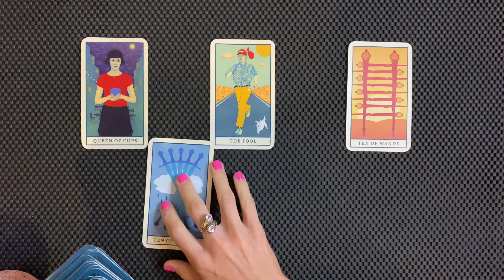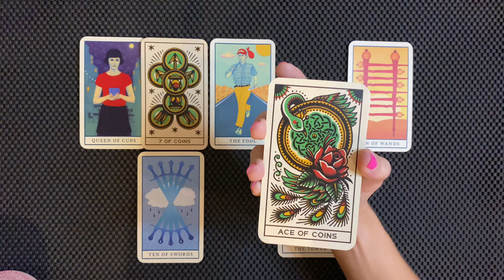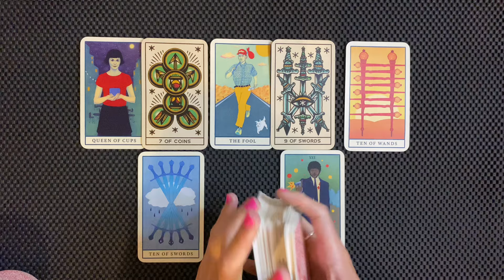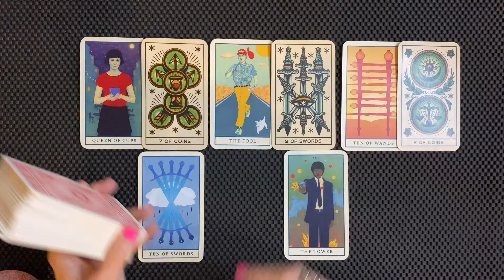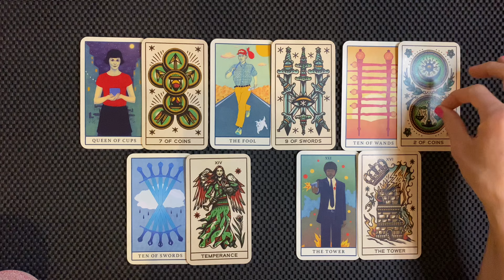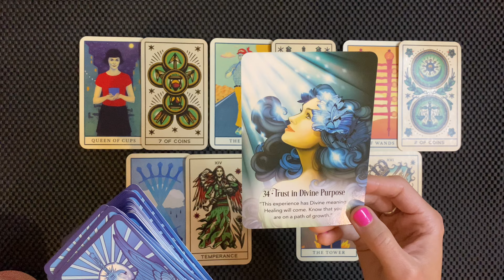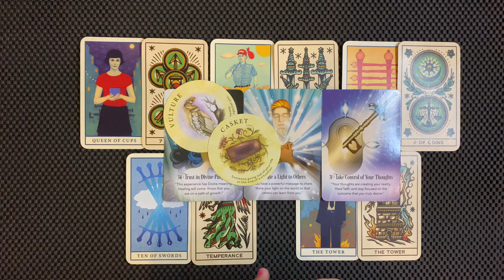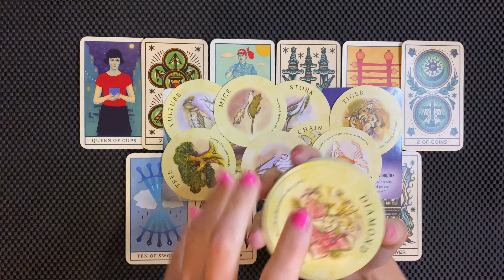ARIES I CAN’T LIE, A MASSIVE TRANSFORMATION COMING IN JUNE 2024 BONUS TAROT READING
Aries I can’t lie, a massive transformation coming in!

I do NOT do personal readings at this time.